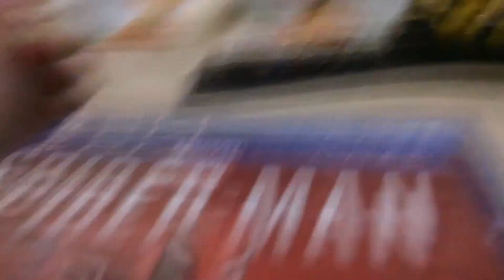Sfl movie: bowser juniors video game